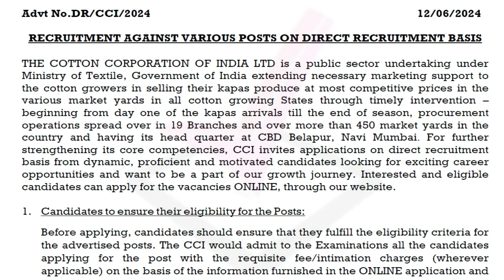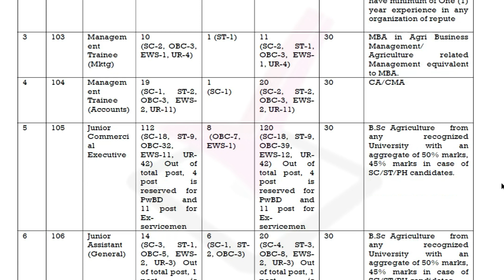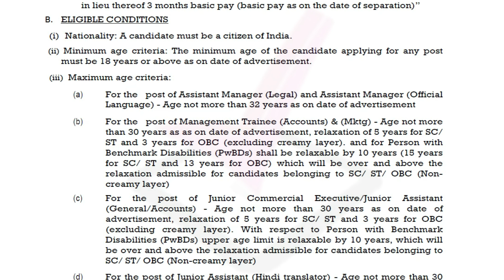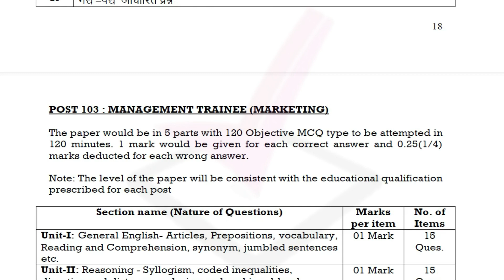Cotton Corporation of India (CCI) Recruitment 2024 [214 Post] Notification and Online Form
The Cotton Corporation of India (CCI) has released the latest notification for the recruitment of various posts including the Assistant Manager (Legal/ Official Language), Management Trainee (Marketing/ Accounts), Junior Commercial Executive, and Junior Assistant (General/ Accounts/ Hindi Translator) total 214 posts. The CCI Recruitment 2024 Notification is released on 11 June 2024 and the online application form will be available from 12 June to 2 July 2024.

 arasuvelai 2024,
arasuvelai 2024 tamil,
2024 government jobs tamil,
2024 govt job vacancy
Army jobs
joinindianarmy jobs2024